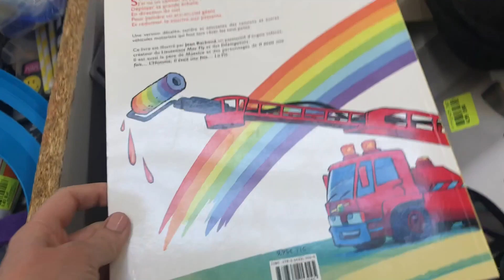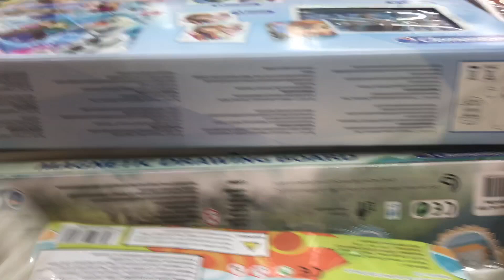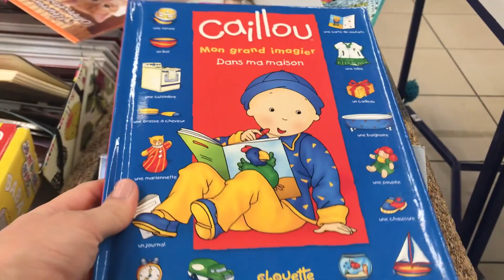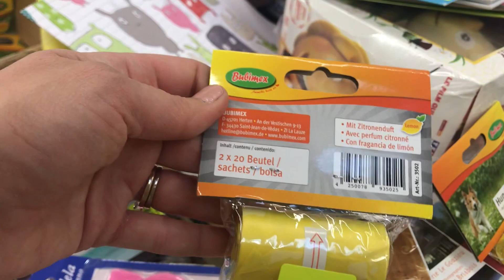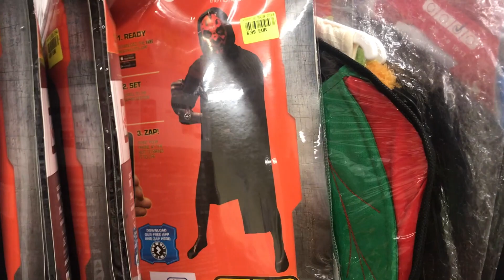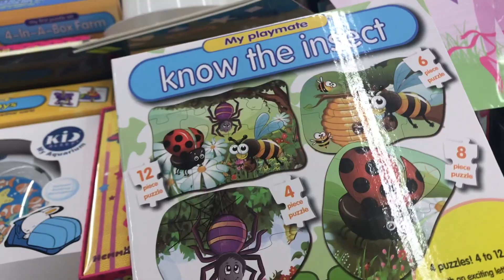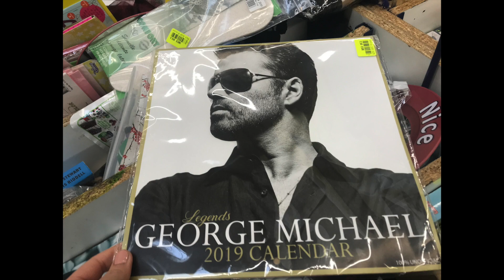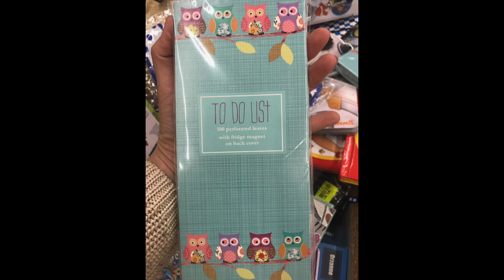NOUVEAUTÉS NOZ DIY SCRAP JOUETS LIVRES ANIMAUX 11 MARS 2019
COUCOU

VOICI LA VIDÉO TOUR CÔTÉ JOUETS, JEUX, DIY, SCRAP CHEZ NOZ EN CE DÉUT DU MOIS DE MARS

ÇA ME FERAIT VRAIMENT PLAISIR DE VOUS ACCUEILLIR DANS CETTE DEUXIÈME COMMUNAUTÉ
ON VOUS Y FAIT PARTAGER NOS EXPÉRIENCES VOYAGE EN TERME D'HÔTELS, DE NOURRITURE, D'ACTIVITÉS, ETC
NOTRE PASSION❤️❤️

VOUS POUVEZ SOUTENIR LA CHAINE SIMPLEMENT EN REGARDANT UN CLIP VIDÉO SUR MA PAGE TIPEEE
C'EST GRATUIT POUR VOUS ET ÇA PERMET DE FAIRE VIVRE MA CHAÎNE YOUTUBE!!! MERCI PAR AVANCE (VOUS POUVEZ LA VISUALISER JUSQU'À 24 FOIS) CLIQUEZ JUSTE SUR LE LIEN CI-DESSUS

BATTERIE OFFICIELLE CANON G7X :

BATTERIE DE REMPLACEMENT POUR CANON G7X (AUSSI BIEN ET 3X MOINS CHERE) :

MON LIEN DE PARRAINAGE POULPEO , SITE DE CASHBACK POUR TOUS VOS ACHATS EN LIGNE, IL VOUS FAIT GAGNER 5 EUROS POUR TOUTE INSCRIPTION: Vsnhab

MON LIEN DE PARRAINAGE IGRAAL , SITE DE CASHBACK POUR TOUS VOS ACHATS EN LIGNE, IL VOUS FAIT GAGNER QUELQUES EUROS POUR TOUTE INSCRIPTION: